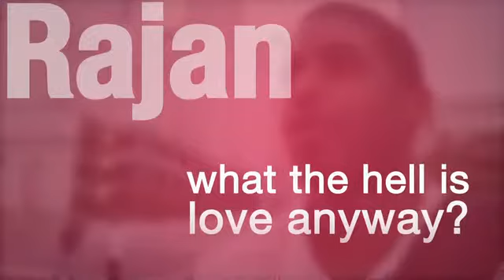Rajan what the hell is love